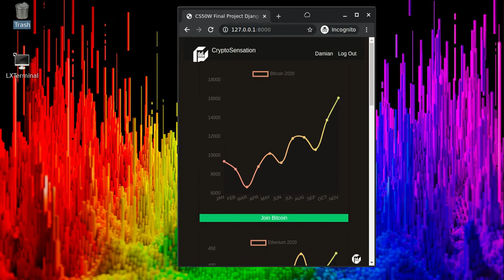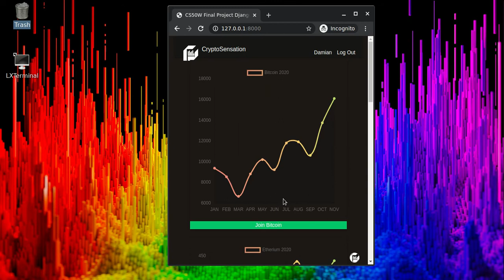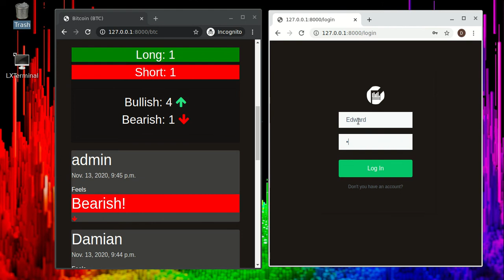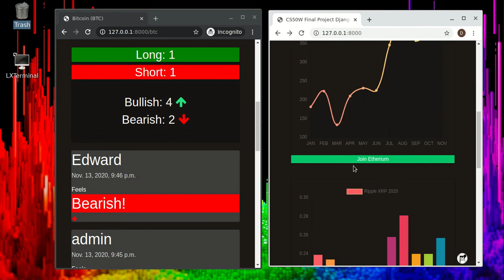CS50W - Final Project - Damian Ledesma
00:00 - Chatbot
00:34 - ChartJs
00:45 - responsive
01:09 - Crypto Sensation feature
01:52 - Live Data Feature
02:06 - Django Models